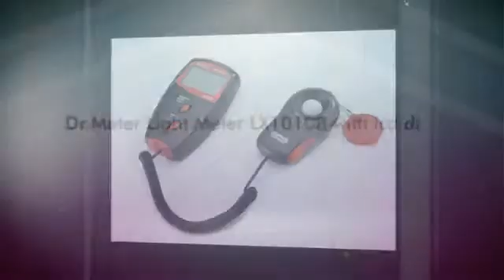Dr.Meter Light Meter LX1010B with lcd display 50,000 Lux Lux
★  More Details

Dr.Meter® The digital luxmeter Dr.Meter LX1010B can measure up to 100,000 lux, approximately 10,000 footcandles. It's used for checking the level of luminance, luminance is a measure of the amount of light falling on a surface. Features - High Accuracy and rapid response - Auto Zeroing - Over-range indication - LCD Display - Data Hold - Low battery alert Specifications - Display: 3-1/2 digit 18mm LCD - Power: 9V battery - Ranges: 0 - 100,000 Lux - Accuracy: ±5% - Sampling rate: 0.4second - Operating temperature: 32-122 degrees F (0-50 degrees C) - Battery life: 200 hours (estimate) - D

★ Features:
✔ Display: 3-1/2 digit 18mm LCD
✔ Ranges: 0 - 50,000 Lux
✔ Accuracy: ±5%
✔ Sampling rate: 0.4second
✔ Power: 9V battery

★  CERTAIN CONTENT THAT APPEARS ON THIS SITE COMES FROM AMAZON SERVICES LLC. THIS CONTENT IS PROVIDED ‘AS IS’ AND IS SUBJECT TO CHANGE OR REMOVAL AT ANY TIME.